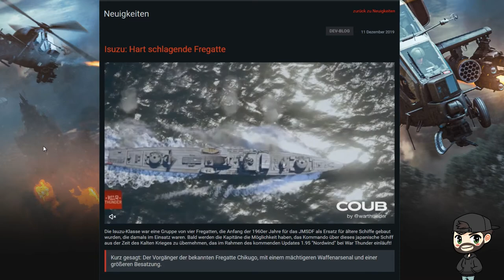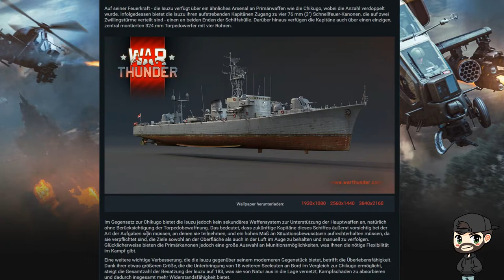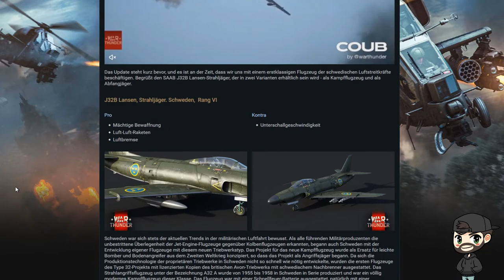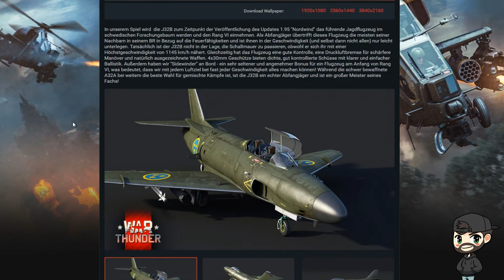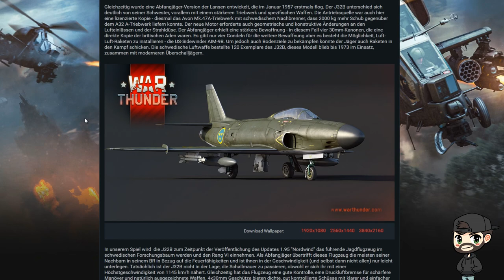Let's Play War Thunder #52 Deutsch Dev Blog News Isuzu und J32 Lansen